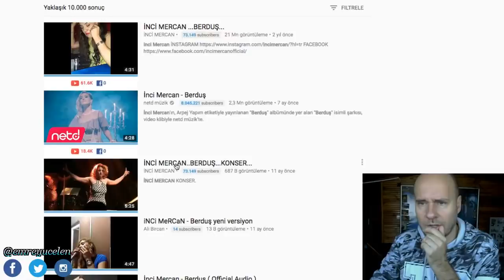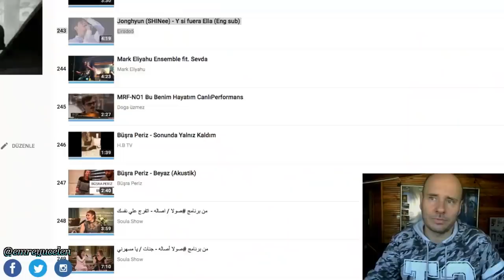Enerji Patlaması ! İnci Mercan Ses Analizi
Bu videoya altyazı yazmak için :
If you want to write subtitles on this video :